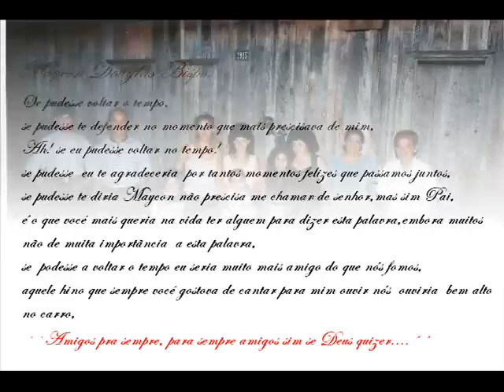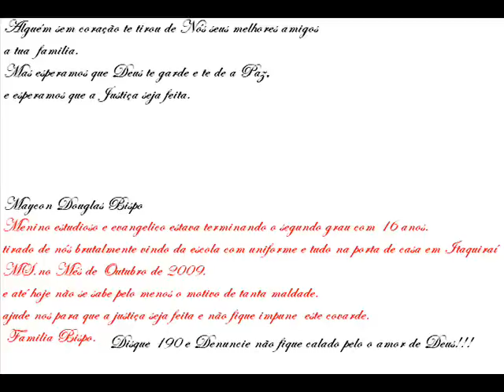Filme in memorian a Maycon Douglas Bispo.wmv